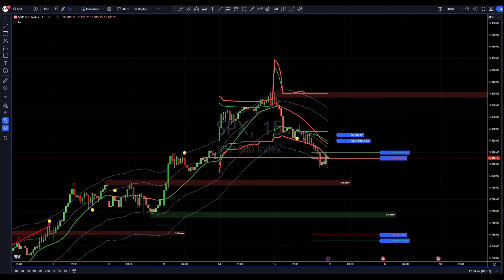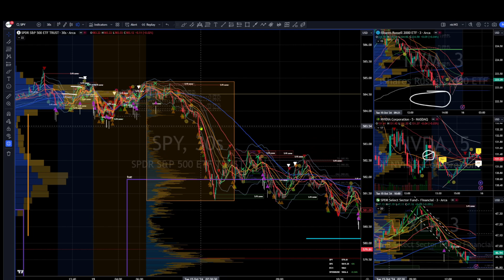Market Forecast NAILED It! Here's What's Coming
S&P SPX update after Tuesday red day. These are rare so let's check into the possibility of follow through. This comes just as we finish the Bank earnings season and look ahead into the mega cap earnings. This starts this week with NFLX.